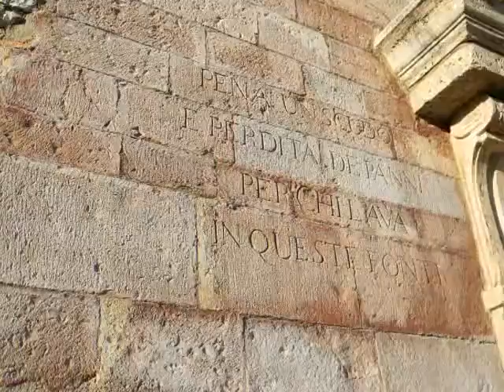Una visita a... Assisi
Fotografie da me scattate in agosto 2012.